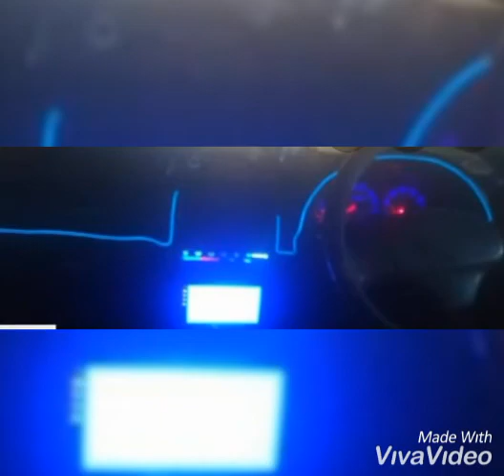Suzuki cultus modified 2012